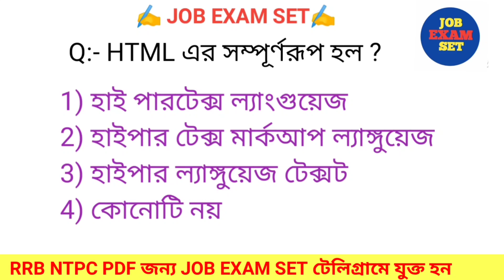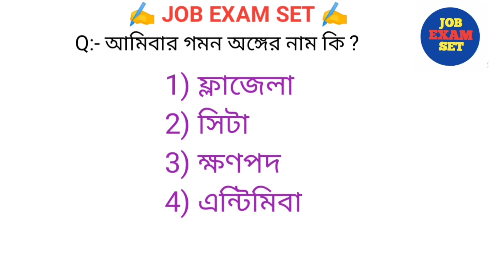RRB NTPC 2003 -2021 PREVIOUS YEARS IMPORTANT QUESTIONS|| রেলের পরীক্ষায় বারবার আসা প্রশ্নপত্র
RRB NTPC previous year question analysis
 RRB NTPC previous year 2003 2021 previous year important question